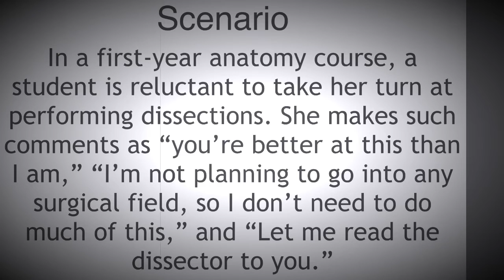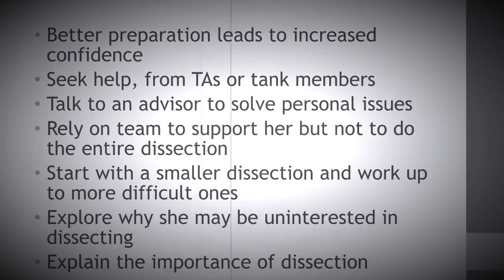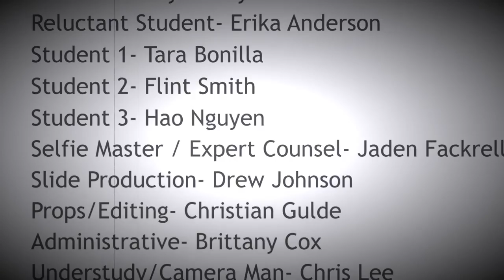LC5 2015 P3-1A: The "Great" Dissector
This video was prepared by first-year medical students at the Texas Tech University Health Sciences Center School of Medicine for the Patient, Physicians & Populations 1 Course, August 2015